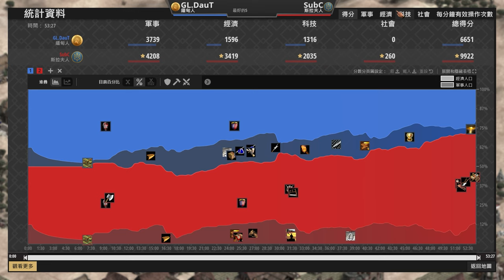【世紀帝國2決定版】DauT野軍營槍茅前壓，上城鬼轉衝車一波流，斯拉夫能夠靠騎兵扛住嗎？｜斯拉夫 vs 緬甸